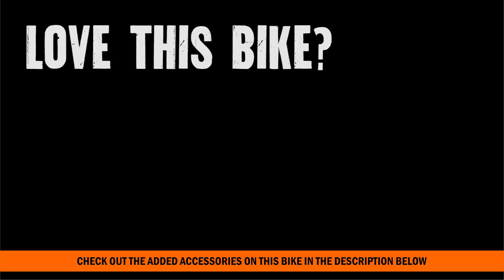Harley Davidson 2016 Dyna Fat Bob for sale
Contact New Port Richey Harley at 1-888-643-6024. For more information on Price, Colors, Specs and Reviews

Featuring: Screamin' Eagle Intake

NPR
G16200